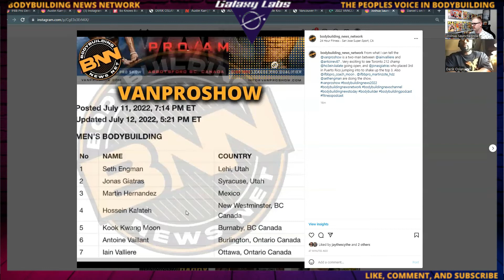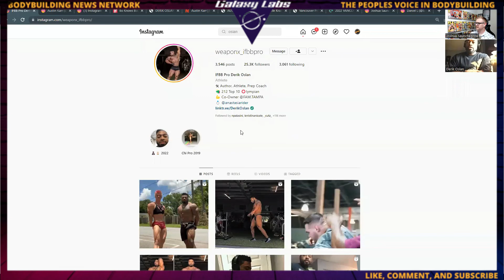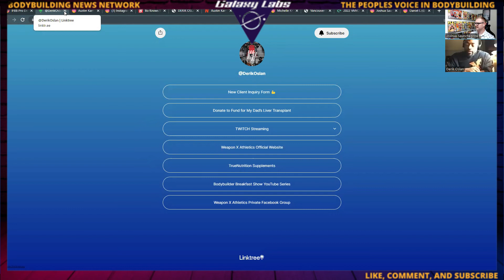Chicago Pro Preview with IFBB PRO Derik Oslan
In this Episode, @Josh_saunch talks Chicago Pro with IFBB Pro
212 Bodybuilder Derik Oslan. We discussed...

0:00:00 Derik Oslan's Chicago Pro Preview
0:03:00 New York Pro Recap. Derik's New Coach
0:11:00 Every Prep is different, Every Person is Different
0:12:00 Building Muscle Naturally
0:13:00 Getting Gyno as a Natural Bodybuilder
0:22:00 Anastasia going for Pro Card at chicagopro
0:33:00 Outro and Derik's links

@galaxy.labs SAUNCH
@mrstaste_usa SAUNCH
@ninjavikingllc SAUNCH
@gym_pin SAUNCH